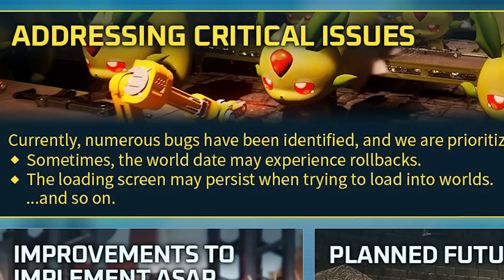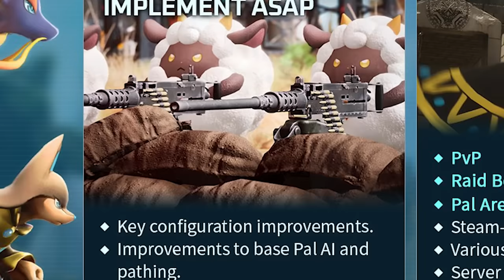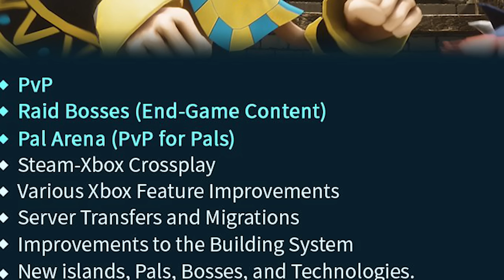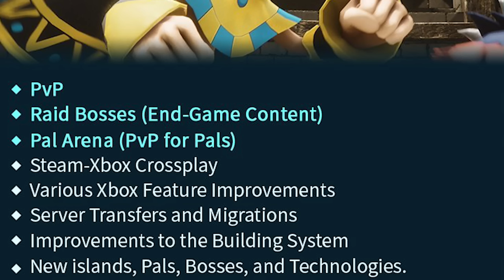Coisas novas chegarão no PALWORLD e o que PRECISA MELHORAR!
Novidades no palworld

➤ PSN: hadessama94